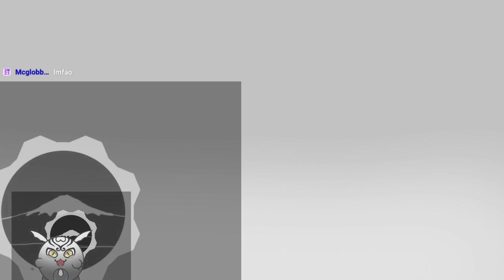[Lethal Company] My goals, make new friends and not die ^^ w/ Niva, Fab, Shadow and more! ^^ VOD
🌈Hello! I'm Kaffy,a Shapeshifter not good at shapshifting ^^'
Also I'm a french VTuber (sometimes PNGtuber) who try to speak english.
I stream on twitch, come see!